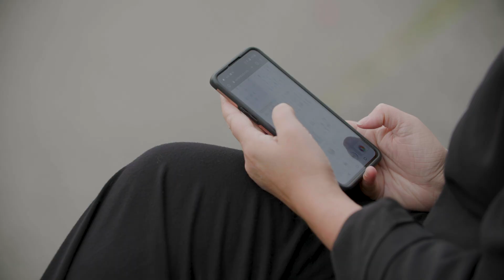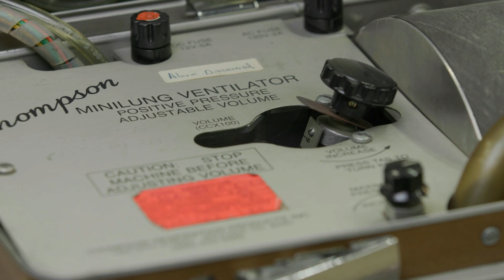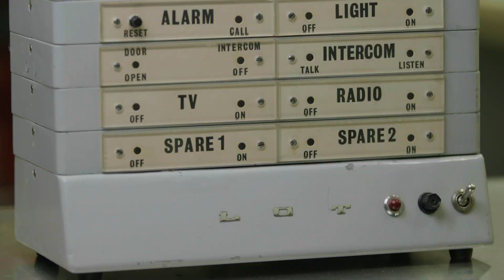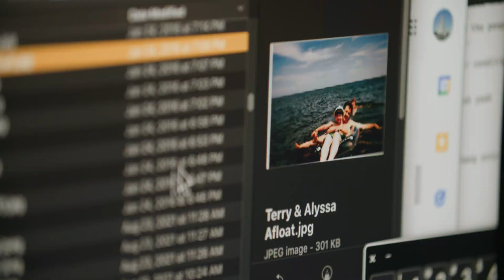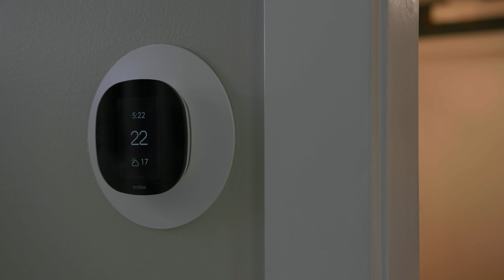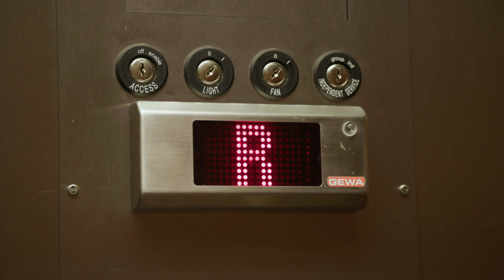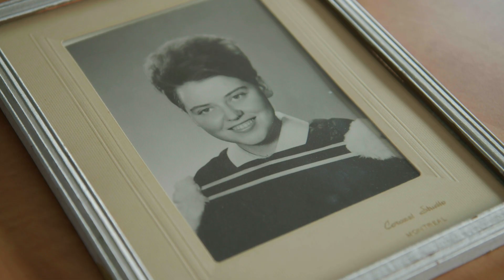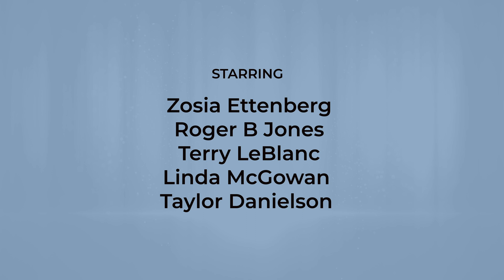The Evolution of Assistive Technology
Immerse yourself in the awe-inspiring journey of four seniors with disabilities as they navigate life with determination, resilience, and independence, thanks to the advancements in assistive technology. In this compelling documentary, we explore how innovative solutions have revolutionized the lives of individuals with disabilities, empowering them to lead fulfilling lives while overcoming unique challenges. Witness the transformative power of technology as it fosters inclusion, accessibility, and autonomy for our extraordinary protagonists.